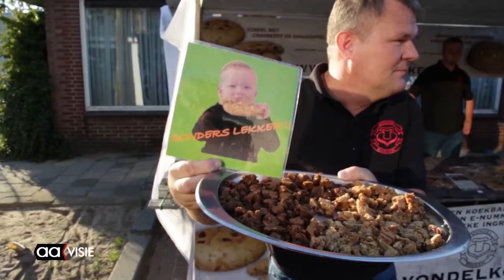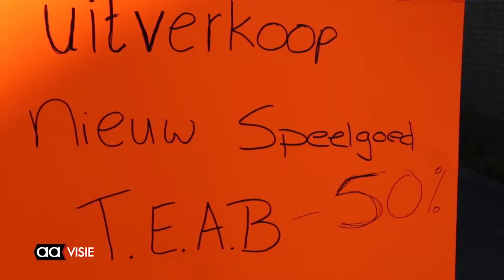Allemaal Almelo week 26, juni 2018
Sfeervolle braderie op het Sluitersveld, Workshop Podiumkunsten van Kaliber, Vooruitblik op HobNob 2018, Pand voor Pand: Voormalige watertoren en de AAgenda voor de komende week.